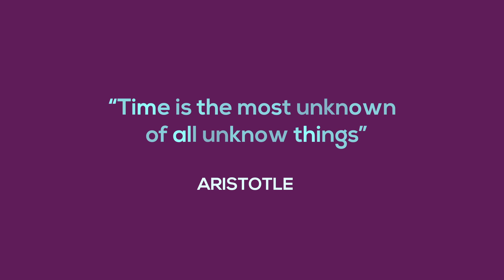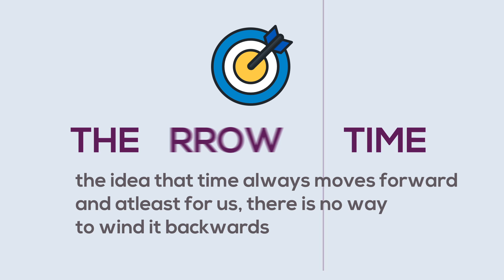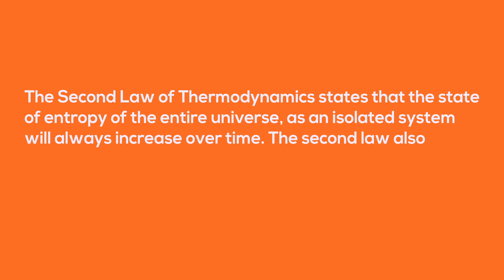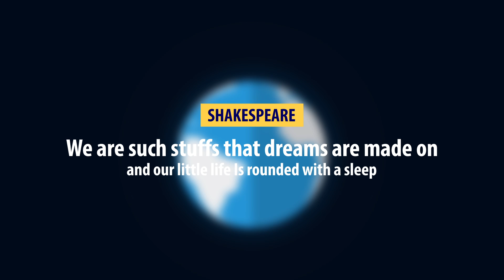Time Explained -- The Arrow of Time Concept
In this video we tried to explain the arrow of time concept. This concept. The Arrow of Time, or Time's Arrow, is a concept developed in 1927 by the British astronomer Arthur Eddington involving the "one-way direction" or "asymmetry" of time, best known as Entropy. Hope you like the video. Thanks!

Video: by NASA, used under creative commons.